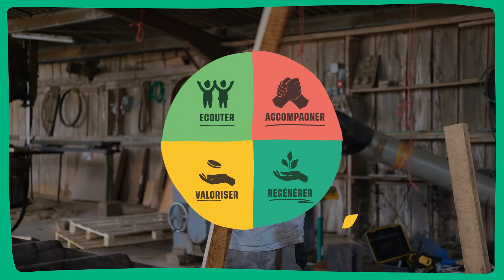Qui est Coeur de Forêt ?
🌿 Bienvenue sur la chaîne de l'ONG Cœur de Forêt 🌿

Vous êtes sur le point de plonger au cœur de notre mission passionnante pour la préservation des forêts et de l'humain. Notre vidéo institutionnelle révèle notre engagement, notre action sur le terrain et notre profonde conviction : "Derrière l'arbre, l'humain." Découvrez comment nous faisons la différence, pourquoi cela compte, et comment vous pouvez vous impliquer. 🌳

Découvrez l'essence même de notre mission et plongez dans nos projets concrets en forêts, capturés en vidéo. Notre vidéo vous montre comment nous œuvrons pour préserver les forêts et leurs habitants, en équilibrant l'harmonie entre l'humanité et la nature.

La déforestation est une menace constante pour notre planète. Chaque année, 10 millions d'hectares de forêts disparaissent, compromettant nos vies et notre avenir. Notre vidéo explique pourquoi nous agissons pour un monde plus durable et équitable.

Découvrez comment nous nous impliquons sur le terrain, collaborons avec les communautés locales, sensibilisons, restaurons les écosystèmes et soutenons les producteurs locaux pour offrir des alternatives à la déforestation.

Que vous soyez un amoureux de la nature, un citoyen du monde, ou un entrepreneur soucieux de la planète, notre vidéo s'adresse à vous. Rejoignez notre mouvement pour préserver les forêts et créer un impact positif.

🔗 Liens utiles : 🔗

🔔 Engagez-vous à nos côtés 🔔

Aimez, commentez et partagez cette vidéo pour sensibiliser davantage de personnes à notre cause.

🌟 Rejoignez-nous pour agir en faveur de la planète, des forêts et de l'humain. Ensemble, préservons les forêts, car derrière chaque arbre se cache une histoire humaine unique. 🌟

Script :  Elisa Fauvernier et Alice Gontier (Coeur de Forêt)
Voix : François Couteau et Alice Gontier (Coeur de Forêt)
Rushs : toutes les équipes Coeur de Forêt